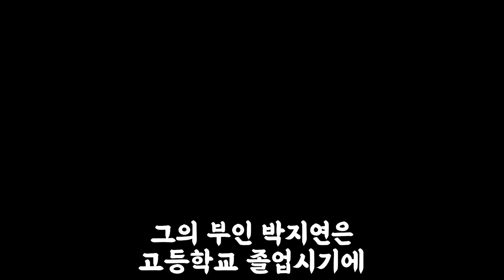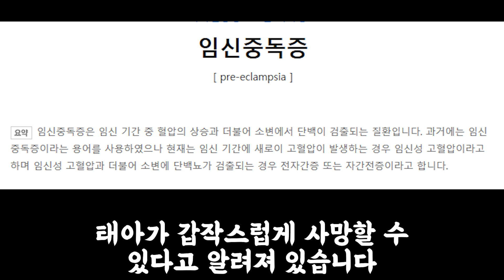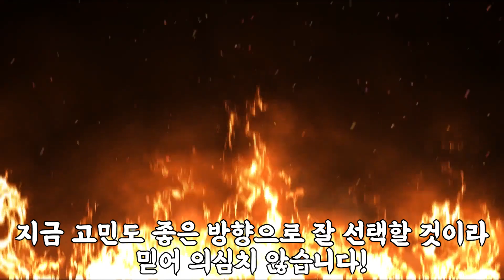이수근 아내 박지연! 누구보다 열심히 산 부부에게 찾아온 시련들! 그리고 근황